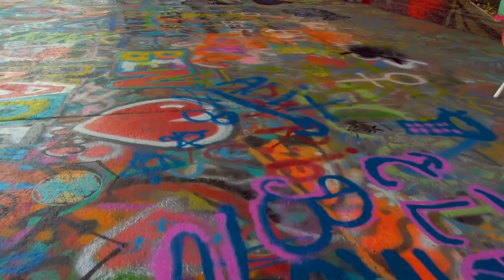L'aérosol , Maquis-Art Wall of fame - Paris octobre 2017